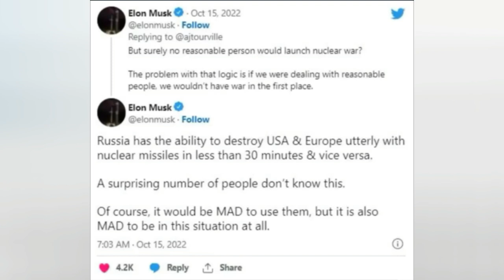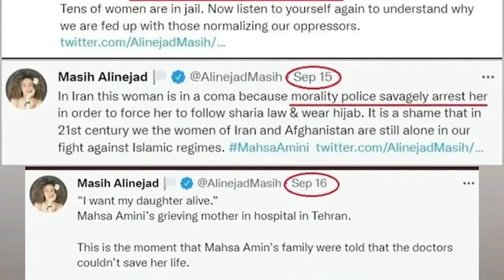Iran Hijab Row | Kya Iran Sazish ka Shikar ho gya hai | Gunhegarr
Iran mai filhaal ek protest chal raha hai hijab ko lekar
ek death hui or revolution start ho gaya
iss video mai hum pata karege
kya hai asal wajah
kon hai iss sazish ke peeche
kyu waha dange fasad ho rahe hai
video pura dekhe end tak
informative laga to dusro ko bhi share karo
like bhi kardo